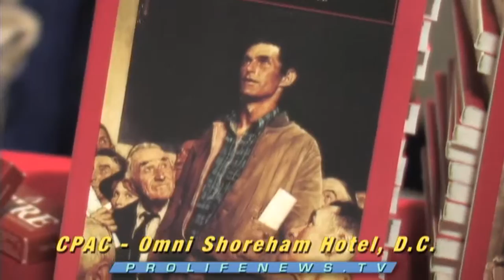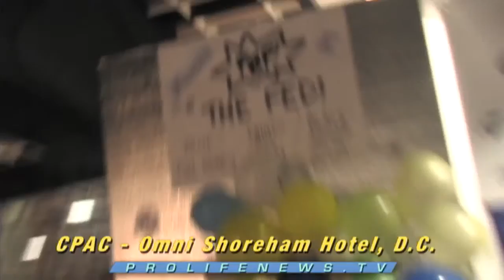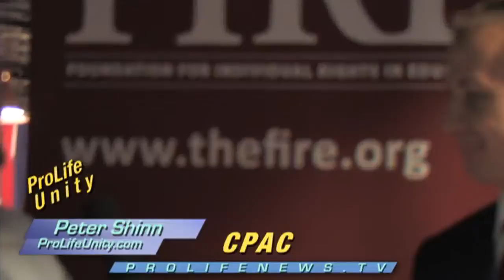Luke at CPAC